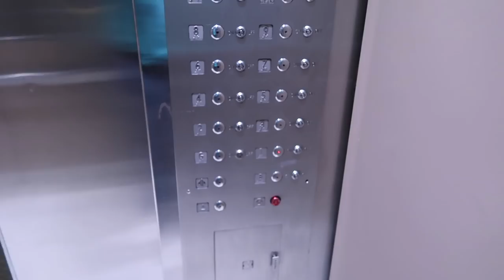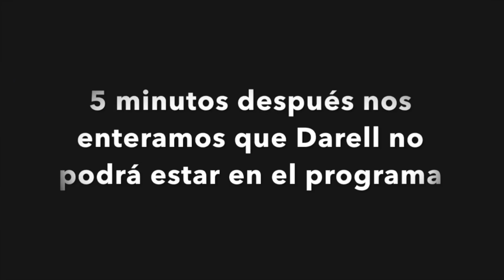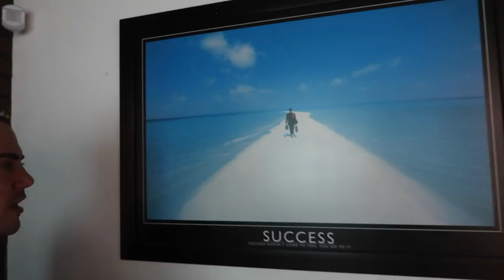JOVANI VÁZQUEZ VINO A QUEDARSE CON EL ESTUDIO - Vlog 288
**CIUDADES**

F L O R I D A
Miami
Orlando
Clearwater
Fort Myers
Jacksonville

P E N N S Y L V A N I A
Hazleton
Philadelphia
Allentown

N E W  J E R S E Y
Vineland

C O N N E C T I C U T
Hartford (South Windsor)
Bridgeport

N E W  Y O R K
New York City
Buffalo

R H O D E  I S L A N D
Providence

O H I O
Cleveland

I L L I N O I S
Chicago

T E X A S
Austin
San Antonio
Houston
Killeen
Dallas (Ft Worth)